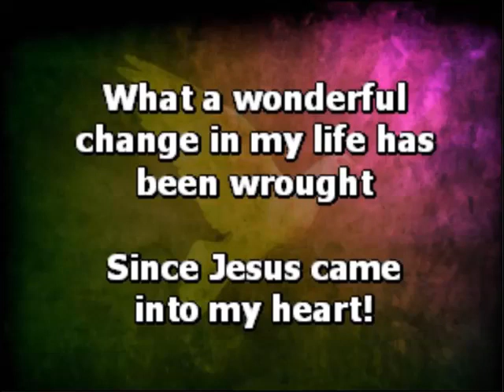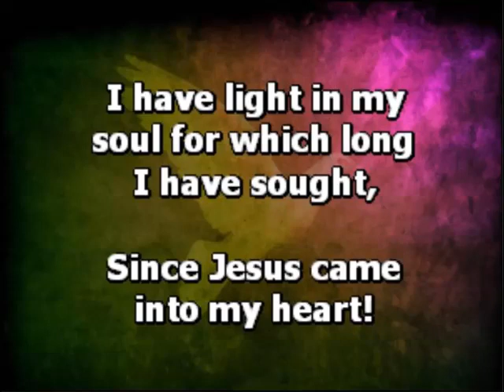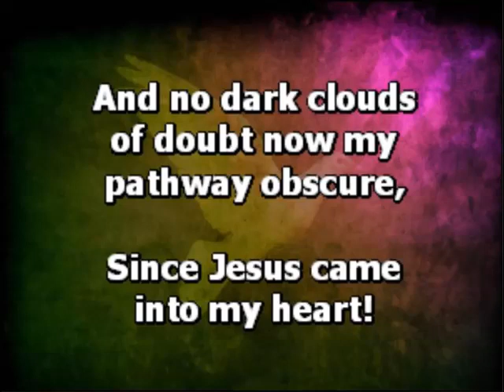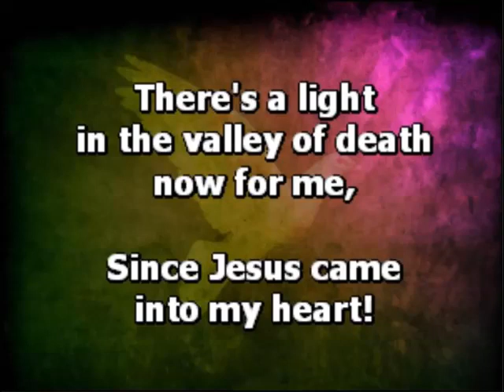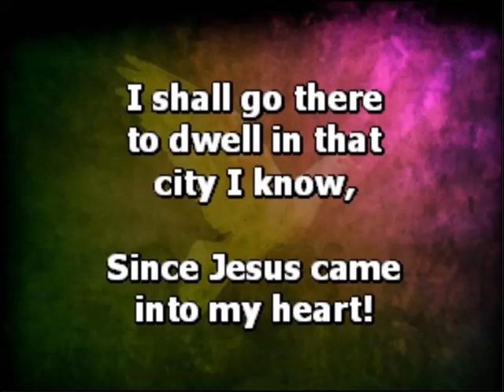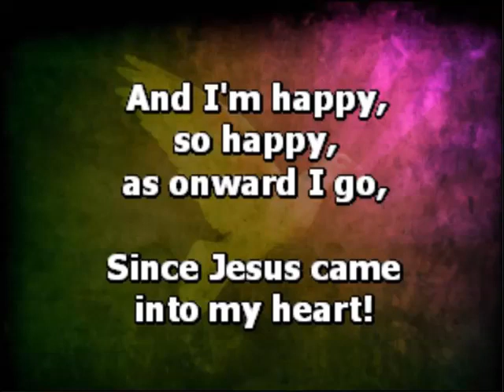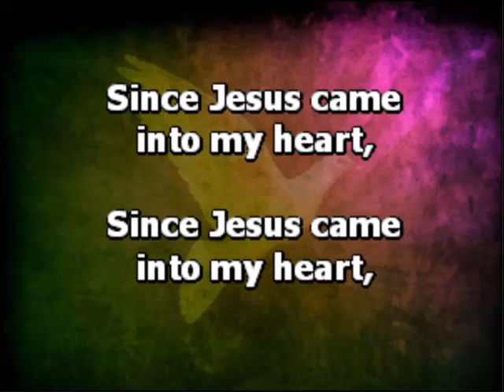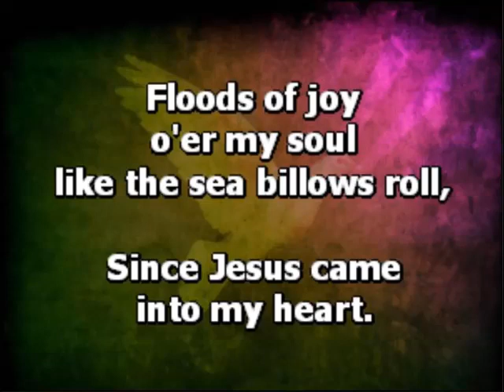20170716 Since Jesus Came into My Heart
07/16/2017
Hymn# 441 - Since Jesus Came into My Heart